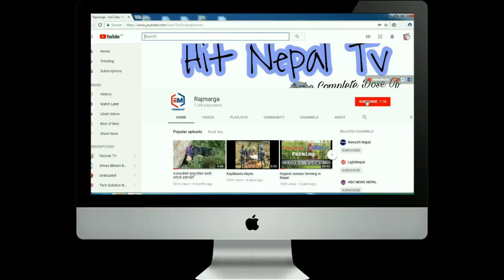आफ्नैले लखेटेको देउवाको गुनासो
धन्यबाद, तपाइको साथ् र मायाको लागि सधै यस्तै साथ् दिनुहोला हामीहरुलाई ... र तपाइँ सम्पूर्ण VIEWERS  र SUBSCRIBERS लाइ मनै देखि धन्यबाद दिन चाहन्छौ -